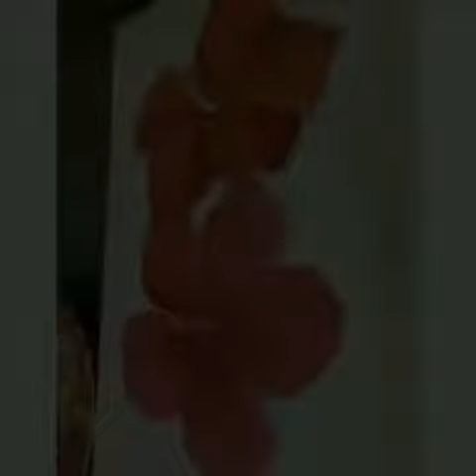Hibiscus on canvas